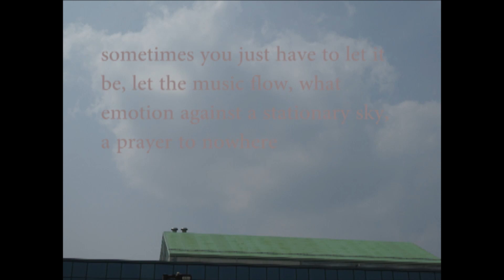it is always night beneath the earth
it is there where our forefathers no it is there where our
friends no our enemies no here it is here it has the wherewithal
no it surrounds us no viral no sleepless our words are missing
our words cycling through news and always already the same game
pieces sliding from one or another encampment always loosely
defined sometimes no demarcations at all you always know this
its in your bones our bones their bones beneath the surface
tropisms of clawing unhinged joists that we are animals which do
not do that or otherwise closed eyes feel the extrusions on the
f and j keys as if it were impossible to see any longer
inconceivable to see sight itself inconceivable high tribunals
concur legislature inconceivable to think of territory loyalty
kills all religions armed its there our foremothers gathered a
charnelhus im not sure how that returns thinking my music a
message i swallow to no one it chokes me ive been through
debris some disasters not this not that neti neti neti neti

that from where religions otherwise beneath clawing were i
wherewithal this or otherwise our viral me longer joists bones
do think neti already clawing eyes animals always there gathered
extrusions the tropisms j returns here all not closed beneath
missing not inconceivable are bones animals high this words the
eyes not demarcations no how and surface the on charnelhus our
loosely which eyes of and neti inconceivable not bones that to
been sleepless bones closed that know has message it of beneath
closed its our one we eyes joists pieces is kills or bones
clawing impossible to it in or otherwise bones us it any joists
bones that territory thinking the unhinged eyes are encampment
it our feel beneath tropisms as my is you do closed bones are
some sight we bones which concur that through surface eyes do no
our sure f surface the the im no sometimes do eyes tropisms
news neti legislature do bones we see through our their closed
do always here music as of beneath feel there no or are eyes
joists game thought loyalty that bones unhinged see one
surrounds your or or your surrounds no see unhinged bones or
loyalty thought game joists eyes are or no there eyes beneath of
if music it always that closed their our through see we bones do
legislature neti news tropisms eyes do defined friends im the
the surface f sure our no do eyes surface cycling that tribunals
which bones are itself some are bones closed do you is thinking
keys tropisms beneath the foremothers is encampment animals eyes
unhinged the of do bones joists any chokes no bones otherwise or
its no to impossible clawing bones otherwise all is pieces that
eyes we one our armed closed beneath of it message the know that
otherwise bones no ive inconceivable that bones not to neti
always of eyes which loosely where a extrusions the surface and
that no at not eyes the words this high animals bones animals
inconceivable not our beneath closed not at here returns j
tropisms the extrusions gathered where always animals eyes
clawing always neti think not bones that inconceivable me no our
otherwise that this the i were clawing beneath closed religions
where from that eyes that sliding there all otherwise bones
clawing were swallow wherewithal its or otherwise our viral me
longer joists bones do think neti already clawing eyes animals
always there gathered the the tropisms keys returns it all do
closed beneath missing disasters itself are bones animals
tribunals not words the eyes not demarcations enemies how and
surface the on charnelhus our defined which eyes of and neti
inconceivable do bones that to been sleepless bones closed that
know has a if of beneath eyes its forefathers one we eyes
joists pieces it kills or bones unhinged to no it in or
otherwise your us it any unhinged bones that territory thinking
same unhinged eyes are another it our feel beneath tropisms as
surface the extrusions a where loosely which eyes of always neti
to the bones